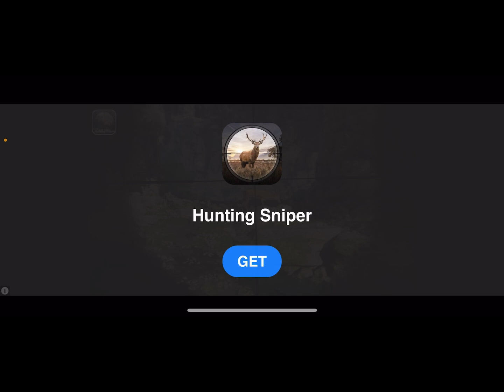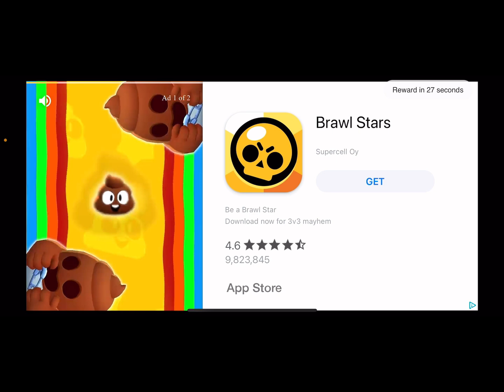Melvin plays Hungry Shark